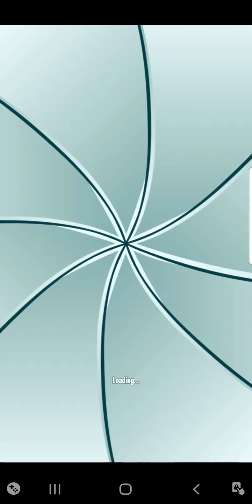Wheres my Perry-An Agent I Can Trust